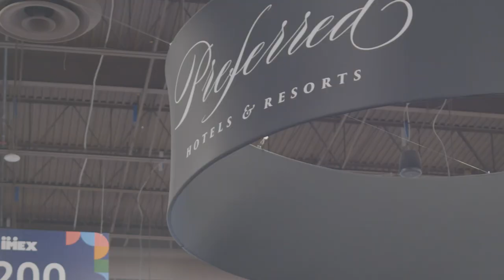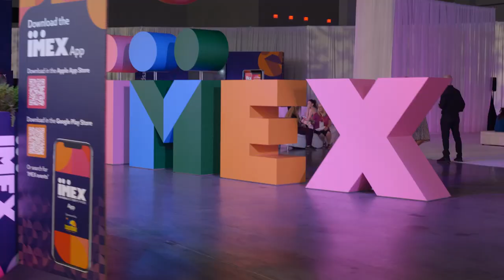IMEX America 2023 wrap up